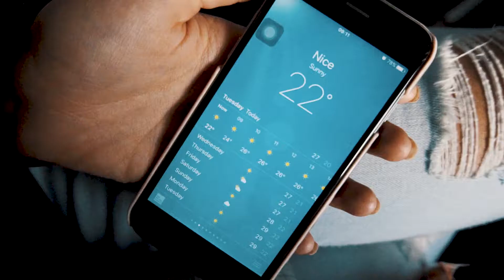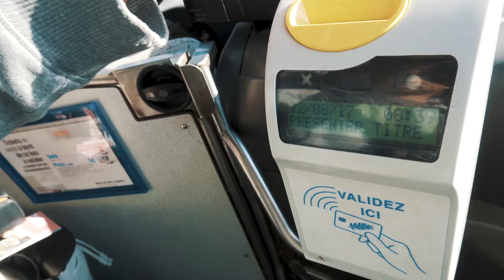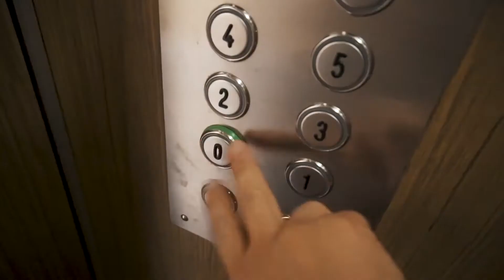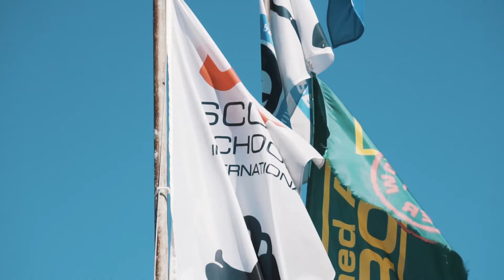FRANCE - REISIKINDLUSTUS EI HOOLI // vlog 29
Töö ootab - lõbu käib kaasas! Põrutame Nizzasse ja avastame elu. Kõrged kukkumised, soolane vesi, põrgukuumus ja maitsev toit. NICE  Head vaatamist!

Edasi on ajakiri tegusale inimesele. Edasi on innustav ja hariv. Aus. Edasi vaatatab maailmale positiivselt. Edasi on teekond. Mõtteviis.

Miks Edasit on vaja?

GEAR

AMAZON UK & DE BELOW

Music
Ehrling - SAX